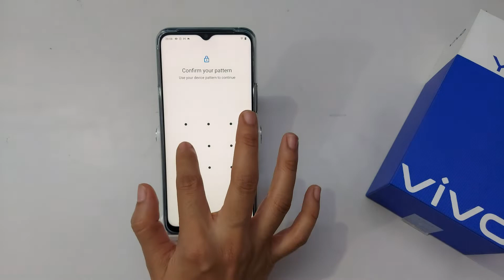how to solve face lock problem in vivo y72, vivo y72 me face lock kaise hataye,face lock not working